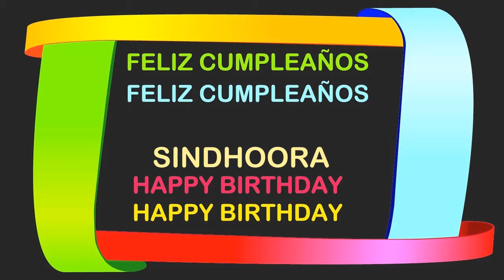Sindhoora Birthday Postcards & Postales